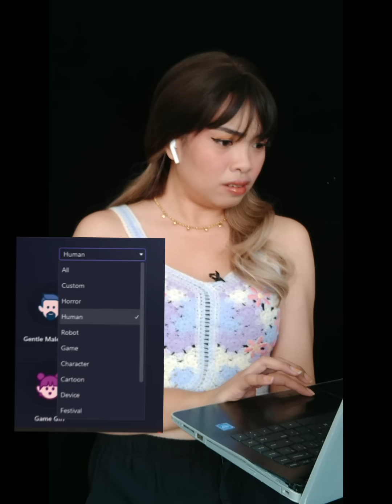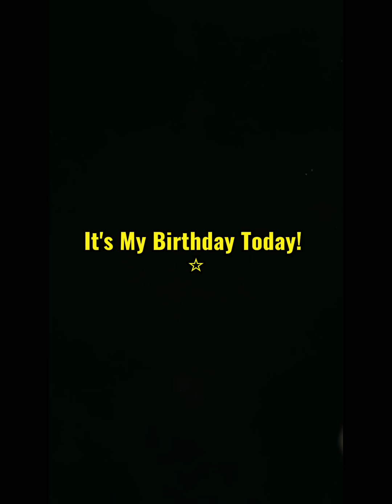POV: Totoo ba ang Mananabas? (Full Story)